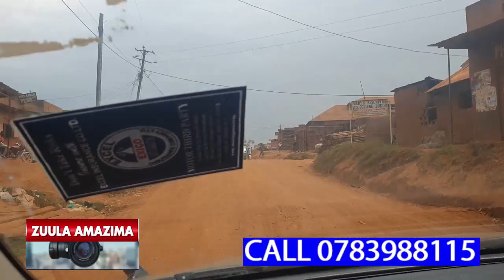GABADE MAZIGA MILANGA NAKWAZILANGA NGA OMUBIRI GWA KADAMA NALUYINDA SHIFAH GUTUSIBWA ENTEBBE